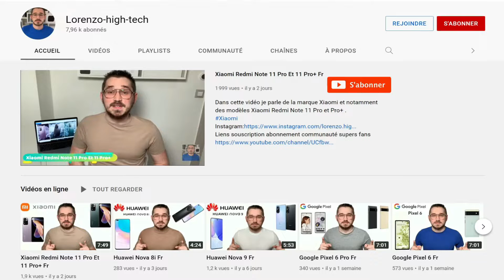Xiaomi Redmi K50 Gaming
Dans cette vidéo je parle de la marque Xiaomi et notamment du modèle Xiaomi Redmi K50 Gaming .